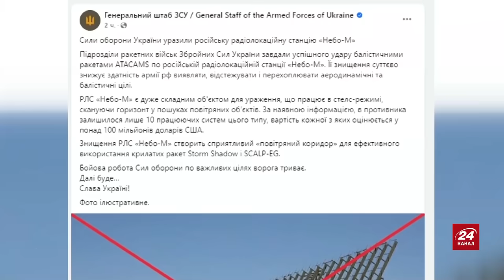💥ЧЕРНИК: Екстрено! Сирський ВИЙШОВ з заявою! Склади Путіна У ВОГНІ. Рознесли ВАЖЛИВУ станцію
Головнокомандувач ЗСУ Олександр Сирський поїхів на фронт і перебуває на одному з найгарячіших напрямків. Про це він повідомив у Telegram в четвер, 3 жовтня. Сирський побував у розташуванні 25-ї окремої повітрянодесантної Січеславської бригади. "Під час роботи в бригаді ухвалив низку рішень, спрямованих на посилення стійкості й ефективності нашої оборони", – написав він. Військовий експерт Петро Черник разом з ведучою 24 Каналу Анастасією Норіциною  @Anastasia_Noritsyna прокоментували заяву Головнокомандувача, а також обговорили чергові удари по військовим об'єктам на Росії.

00:00 Початок
00:05 Представлення гостя
00:21 Якими будуть наслідки втрати Вугледару
02:59 Про втрати агресора у битві за Вугледар
05:21 Які подальші плани армії РФ
07:14 Чи є у Кремля ресурси для війни на виснаження
11:11 Про складові успіху ЗСУ на Курщині
13:32 Чим Україна вражає військові об'єкти на території РФ
16:34 Чи відчувають росіяни брак снарядів
18:47 Якої західної зброї потребує Україна
20:42 Що очікувати від чергового "Рамштайну"
22:55 До яких сценаріїв готується Україна
24:35 Коли буде знищений Кримський міст?
25:59 Завершення